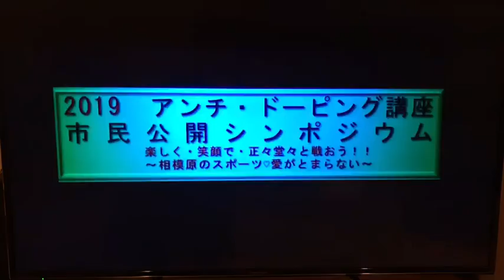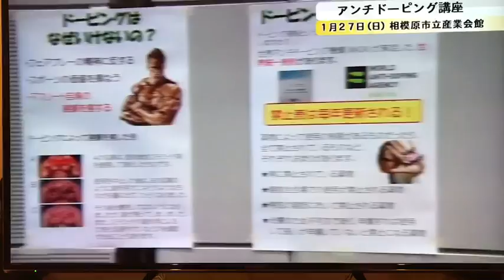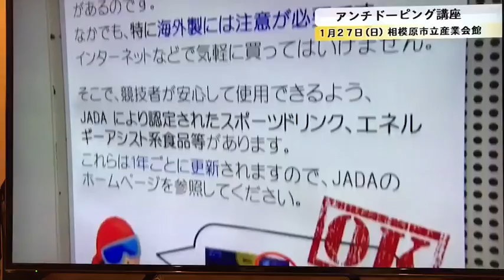テレビで特集していただきました！！！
相模原市で行なった薬剤師会主催のアンチドーピング講習会の様子が、テレビで特集していただきました！
オリンピック選手やアジア大会メダリストと一緒にパネリストとして参加した様子です！